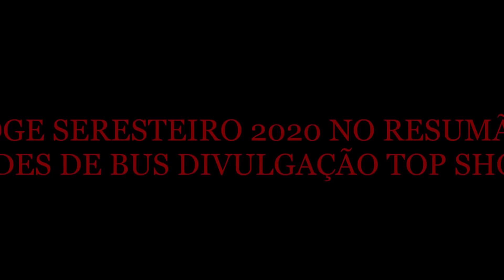DOGE SERESTEIRO 2020 NO RESUMÃO SLIDES DE BUS DIVULGAÇÃO TOP SHOW